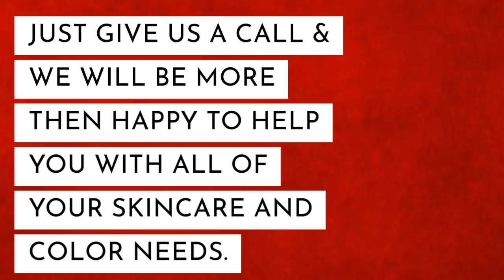Merle Norman Cosmetics Did You Know